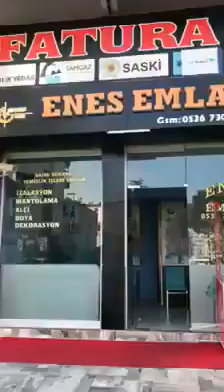"Cənnət bazarlığı" - Türk Dünyasnın bu günki durumu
"KİEL YAYIN"

EVET ORTAÇAĞI YAŞAYAN TÜRKİYEDE DİNLE NARKOZLANAN MİLLETİN GİDİŞATI
MÜSLÜMAN LIGIN GİTTİĞİ YERE BAKIN .DURUM VAHİM ...

Sozcu.az saytı tərəfsiz və qərəzsiz informasiya portalıdır!